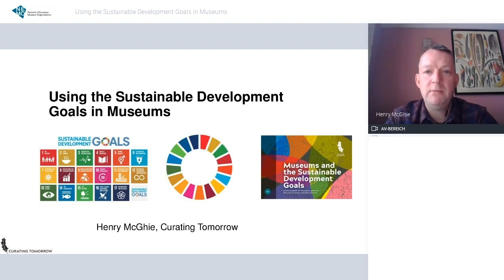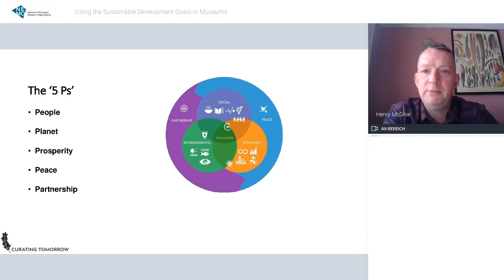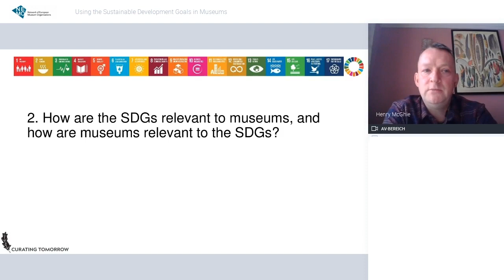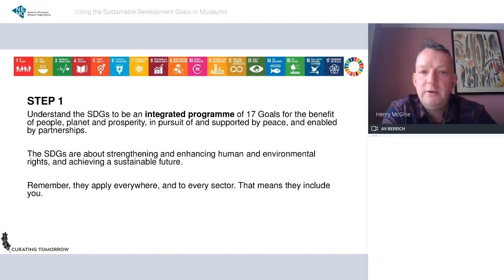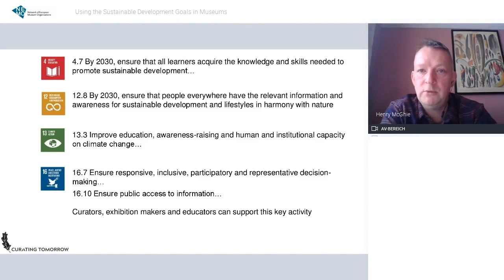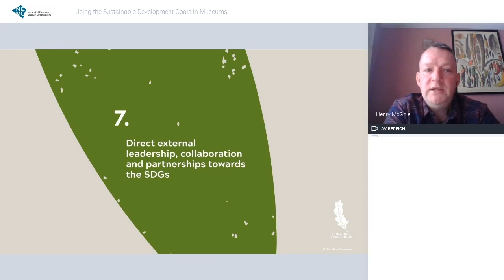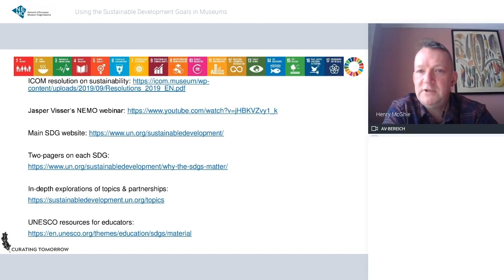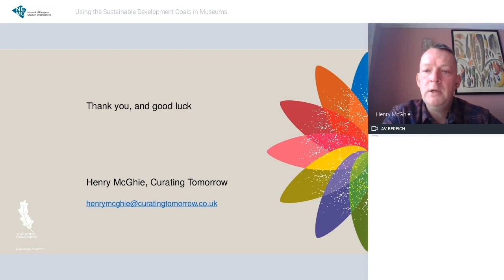NEMO Webinar | Henry McGhie | Using the Sustainable Development Goals in Museums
The Sustainable Development Goals (SDGs) are an invitation to all sectors to collaborate to set the world on a path to a sustainable future by 2030. They are also a powerful tool for museums to articulate their value to society, and to make a positive difference, on their own and with partners. The SDGs need museums, but museums also need the SDGs.

This webinar explores the background of the SDGs and what they aim to achieve; why all museums should connect with them; the benefits of doing so; and the main ways they can incorporate the SDGs into their planning, activity and reporting, across all areas of their activity. The webinar draws on a recent guide that Henry McGhie has put together for museums on the SDGs. The SDGs apply to all sectors and all countries, so this webinar should be of relevance to museums workers anywhere, and in museums of any kind.

Henry McGhie
Henry has set up Curating Tomorrow to help museums and their partners enhance their contributions to creating a sustainable future. He has recently written a guide for museums on how to get started with the SDGs. Henry has had a lifelong passion for nature, and worked in museums for nearly two decades, with an interest in using museums ‘to the max’.

Find NEMO on Facebook: @NEMOoffice